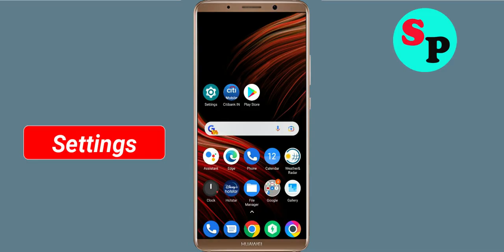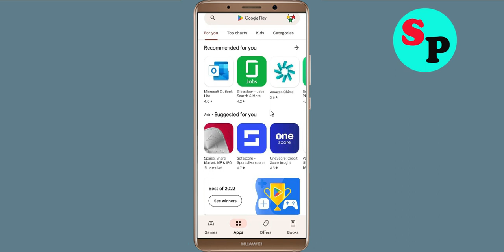How to Fix Messenger App Not Working / Not Open / Loading Problem in Android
How to Fix / Solve Messenger App Not Working / Not Opening / Not Open / Loading Solve Problem in Android & Ios

In this video, i will show you How to Fix Messenger App Not Working Problem in Android & Ios Mobile | Messenger Mobile App Not Opening, Fix Messenger App Retry Problem Problem Solved in Android & ios mobile phone. If you are facing same problem in your mobile then it will help you to get rid of this problem.

The procedure to fix Messenger App this is generally always the same:-

A).First, go to Settings on your Messenger App.

fix Messenger not open problem
how to fix Messenger all problems solve
how to fix Messenger not working problem android
how to fix Messenger app not open problem android
fix Messenger not working android
Messenger all problems solve
Black Screen Sleep
Messenger not responding
how to fix Messenger keeps stopping error android mobile
Messenger app not working problem
fix Messenger not loading
fix Messenger login error
Messenger Black Screen Error
fix Messenger not open problem android mobile
fix Messenger not working problem